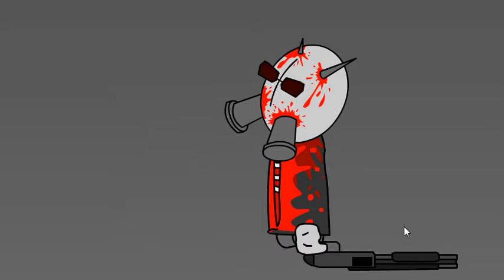jogando madness : family duels